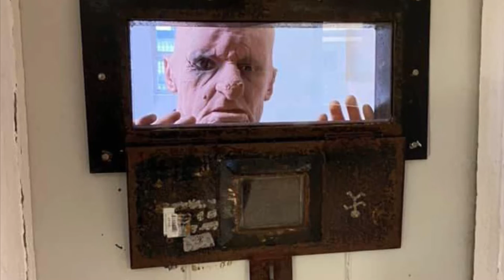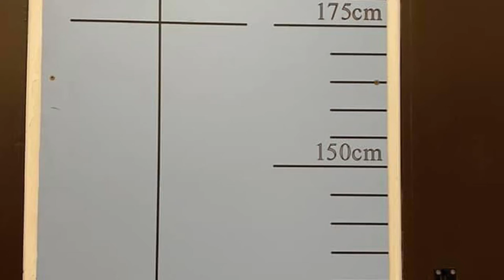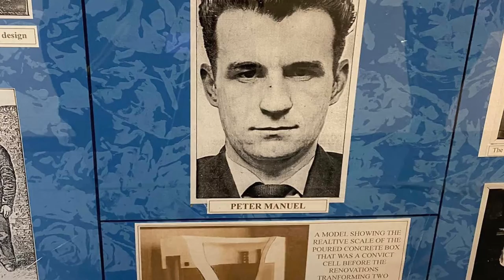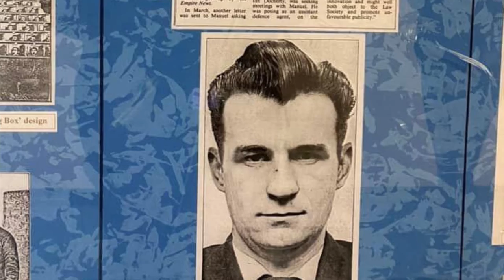Visit to HM Peterhead Prison Museum and set for TV Show Screw aka Long Marsh Prison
Fantastic day out visiting a real working prison in Peterhead Aberdeenshire Scotland. Most recently used as a location for the hit tv series Screw on Channel 4. This place is at threat of closing due to covid. So get up there and visit. Show them support